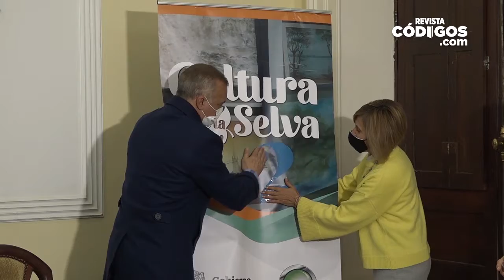Lanzaron la segunda edición del Programa Cultura de la Selva